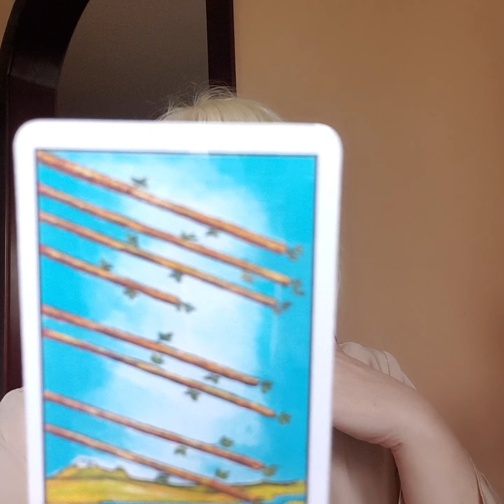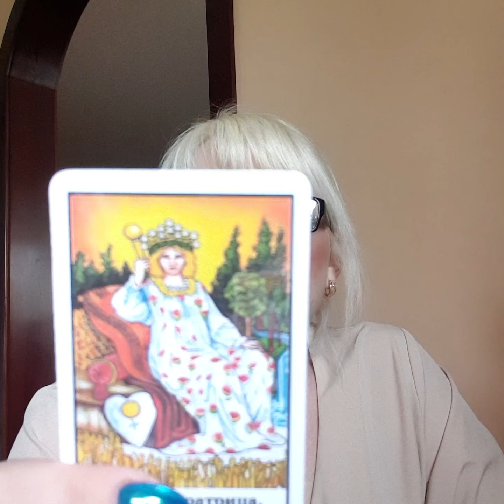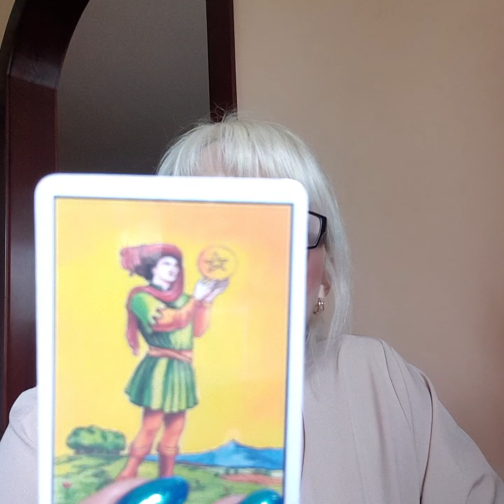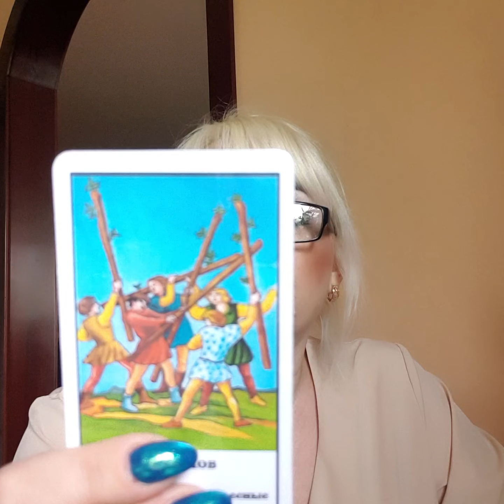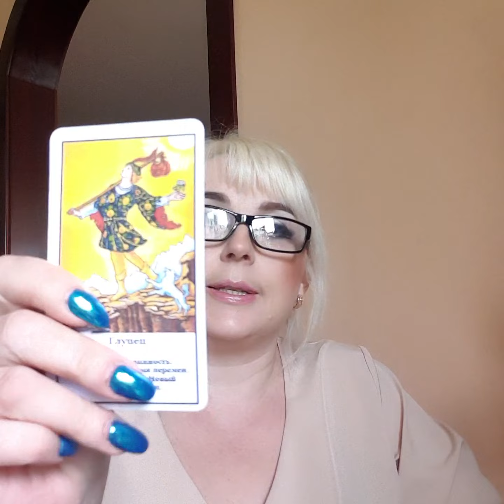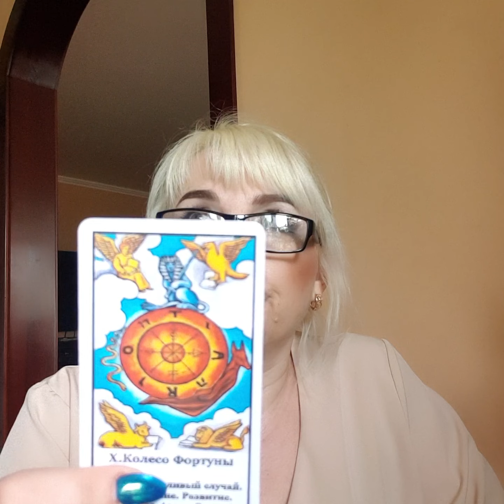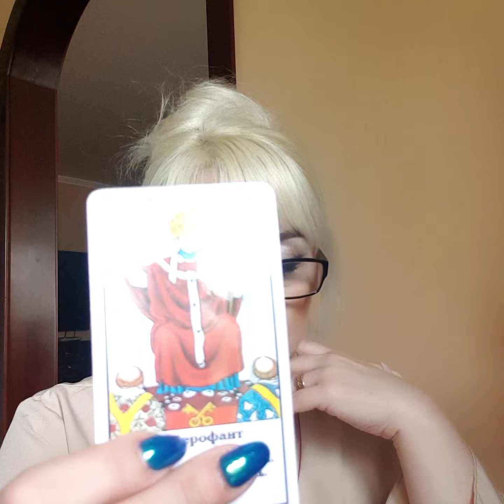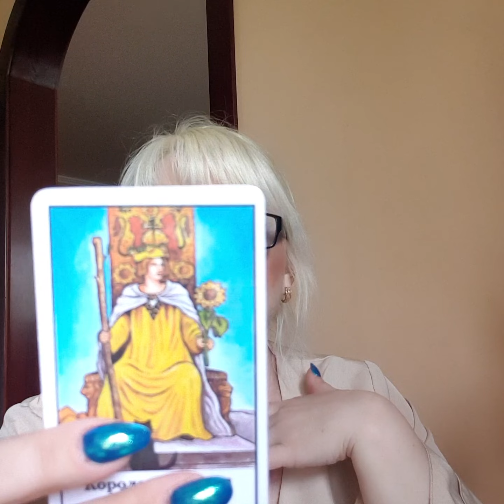КАРТА ДНЯ на 23 АПРЕЛЯ от Юлия Дождь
Таро прогноз на МАЙ АПРЕЛЬ от Юлия Дождь таро рекомендации
Таро прогноз на день, неделю, месяц год  для каждого знака Зодиака.
Чего ждать, чего избегать,  совет карт таро на неделю, день, месяц,  год.